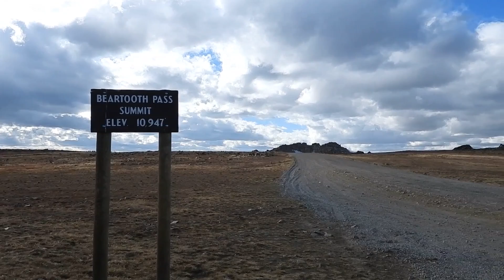Beartooth Summit Trip